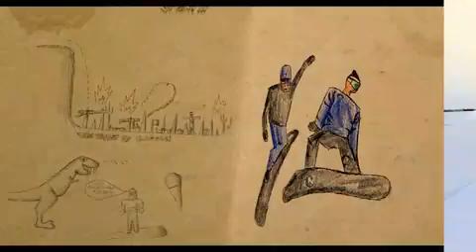Amped 3 xbox 360